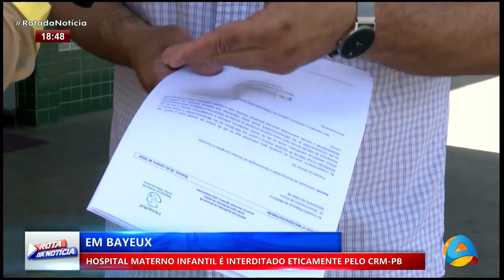Rota da Notícia - Hospital materno infantil de Bayeux é interditado eticamente pelo CRM da Paraíba